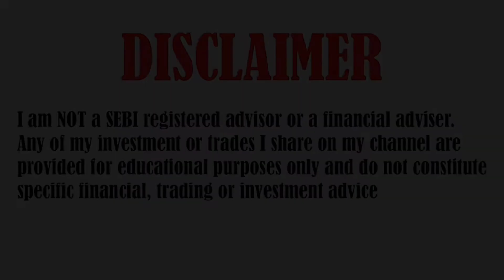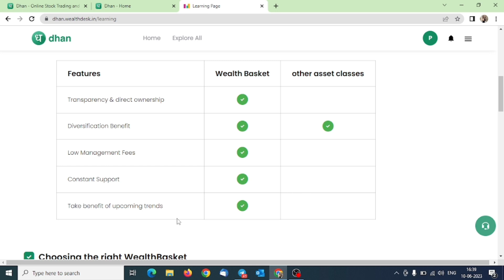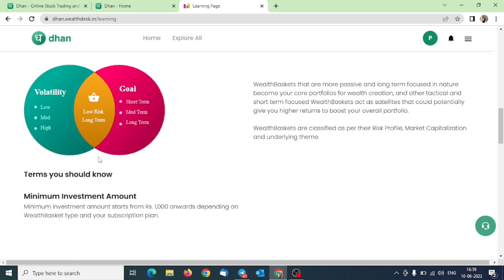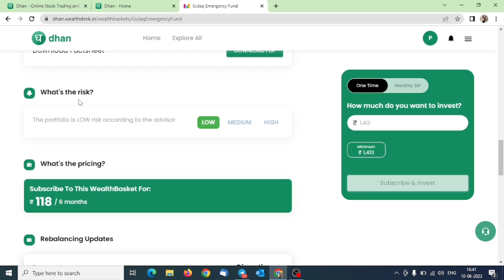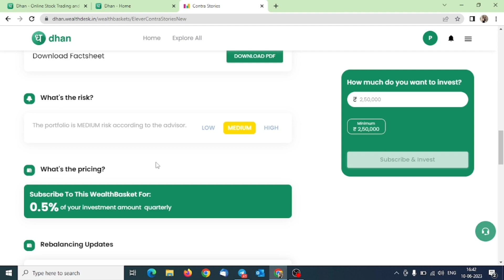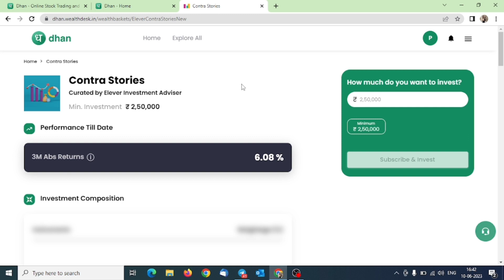WEALTH BASKET ON DHAN APP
TOPICS COVERED IN THIS VIDEO :

1) NIFTY 50 ANALYSIS FOR WEEKLY
2) BANKNIFTY ANALYSIS FOR WEEKLY
3) NIFTY AND BANKNIFTY CHART ANALYSIS FOR Weekly

Nifty Forecast
nifty
Nifty Nifty
nifty share price
bank nifty
nifty 50
bank nifty share price
Beginner to professional trader
Best strategy
Risk Management
Capital Saver Strategy
Momentum Strategy
Chart Reading
Starting for beginners
Zero to hero strategy
No Overtrading
Say No To Overtrading
Ice Burg Order
Stop Overtrading
Basic for beginners
Best psychological points discussion
Best psychological points
nifty analysis
banknifty analysis
nifty prediction by strategy
nifty analysis
nifty prediction
best stocks pick strategy
banknifty
nifty
Psychological series
Psychological points
Psychological points for beginners
Bank Nifty
Psychological points for trading
Nifty Bank
banknifty option
nifty50
nifty bank
nifty
nifty analysis
banknifty analysis
psychology point
psychology points
psychology points discussion
nifty prediction
banknifty
nifty50
sensex
nifty